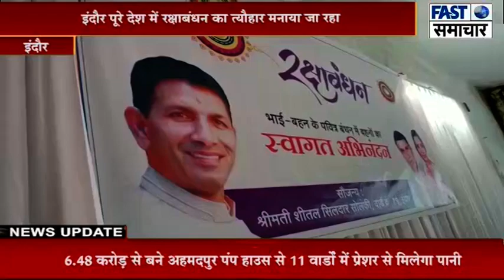जीतू पटवारी को सैकड़ों की संख्या में महिलाओं ने राखी बांधकर रक्षाबंधन का त्यौहार मनाया